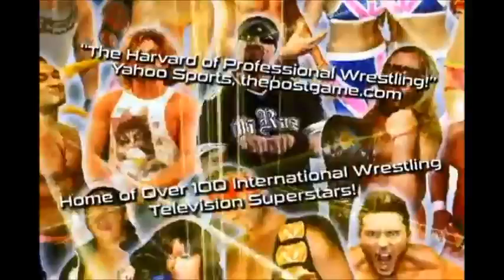OVWmania on TTT 115